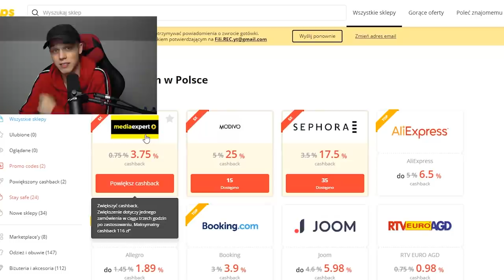NIE WIERZĘ ŻE ON NAM TO POKAZAŁ! *straszne*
✔️ ODCINKI CODZIENNIE o 19:19

🔥 ZOSTAW LAJKA A BĘDZIE WIĘCEJ ODCINKÓW Z PALIONOWA !

✔️ SKRYTKA POCZTOWA:
Filip Szczypka
43-400 Cieszyn